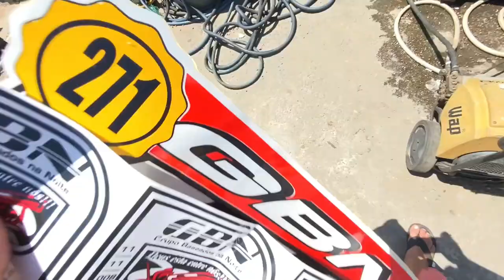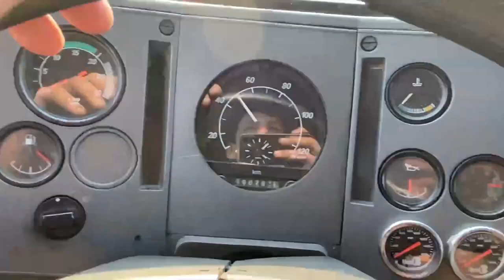TROCANDO O MOTOR DE ARRANQUE EM CASA! ESTRAGOU!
00:00-Adesivos Novos!
01:15-arranque trancou! tive que arrumar
02:35-arranque trocado!
04:09-Testando o arranque novo!
04:25-Em Busca do Carregamento!